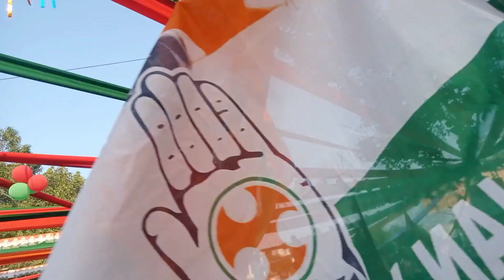वाराणसी में प्रियंका गांधी 🚩डिंपल यादव की रैली 😱 priyanka gandhi and dimple yadav road show,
वाराणसी में प्रियंका गांधी 🚩डिंपल यादव की रैली में यह क्या